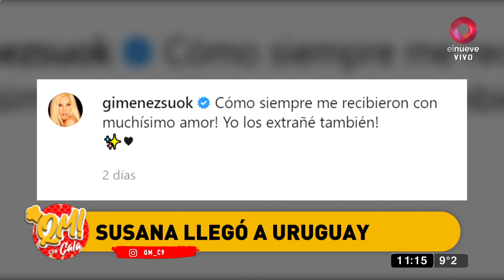¡El mensaje de Natalia Oreira a horas del reestreno de "Ricos y famosos"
La actriz uruguaya nos dejó un mensaje a horas de volver a ver una de las novelas más importantes de Argentina en "El Nueve".

Qué Mañana con Cala, el magazine más divertido de la semana está en el nueve. Con el equipo más original de la televisión: en la cocina y en la conducción, el estilo inigualable de Guillermo Calabrese, un grupo de panelistas destacados y música en vivo para terminar la semana bailando. De lunes a viernes 10.00hs por El Nueve.